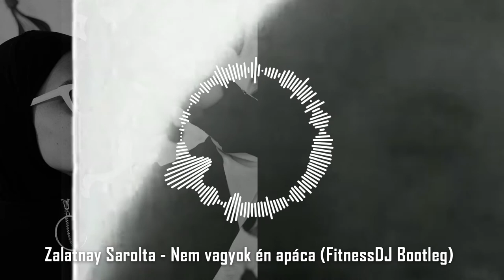Zalatnay Sarolta - Nem vagyok én apáca (FitnessDJ Bootleg)